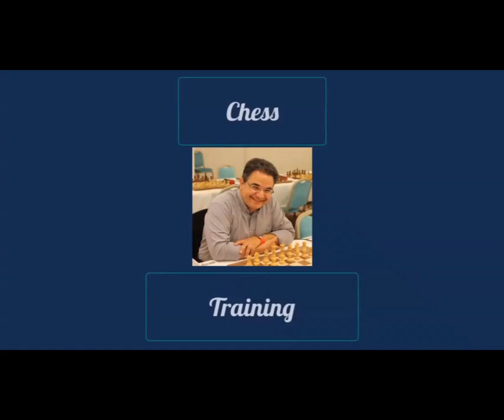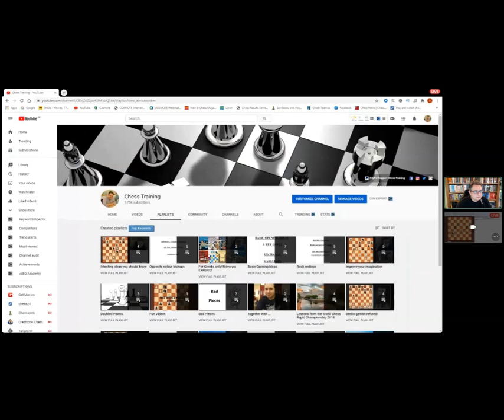96. Lecture in Discord - Chess Academy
Today we will see the first part of the lecture I gave some days ago in Discord for the members of the channel Chess Academy. The lecture was about bishop versus knight on the endgame and it lasted one hour. Also, take a look at the channel Chess Academy in Discord. It is a great chess channel!